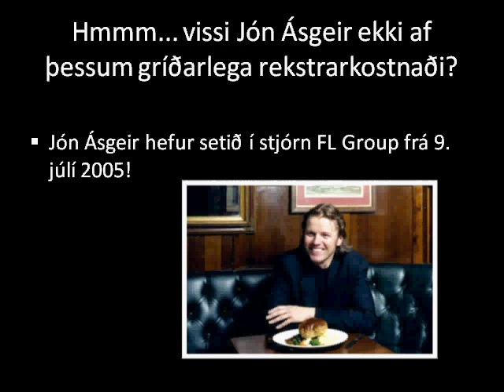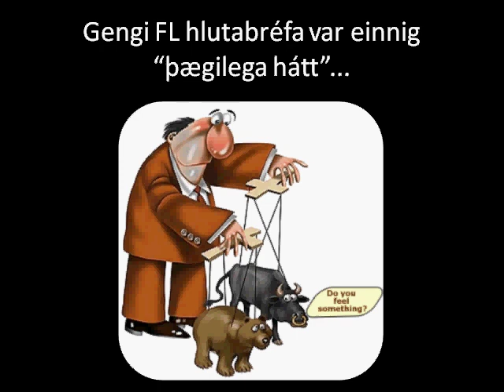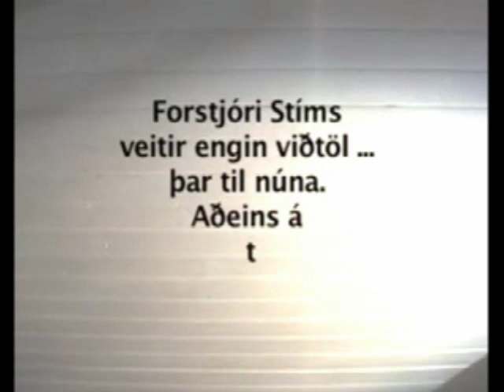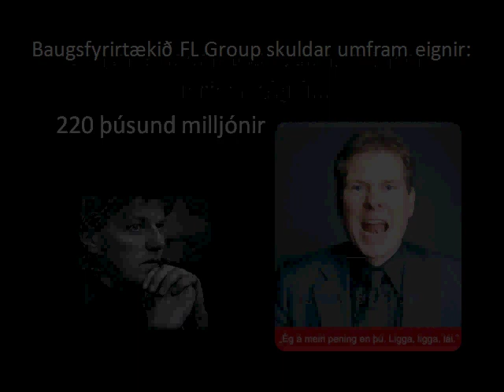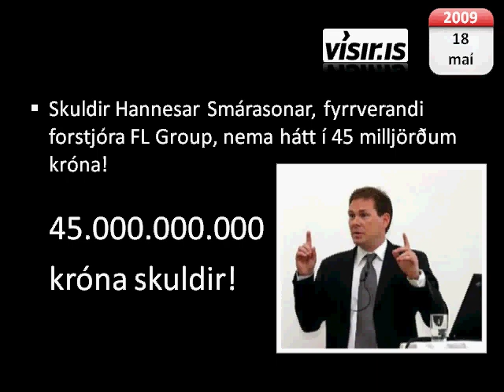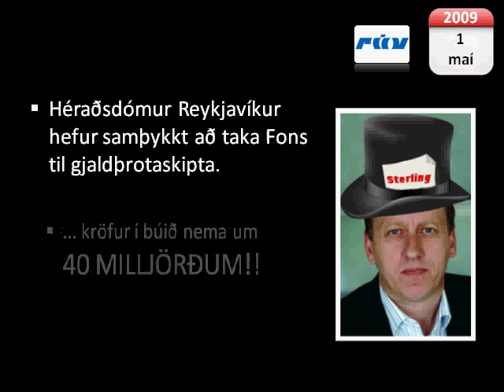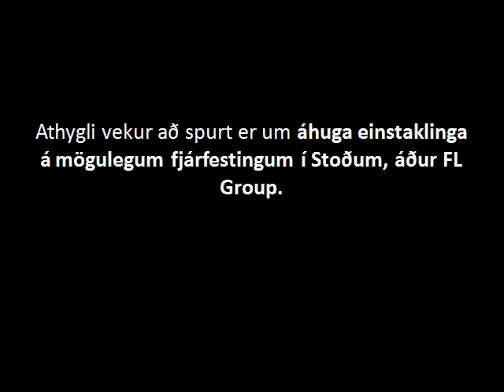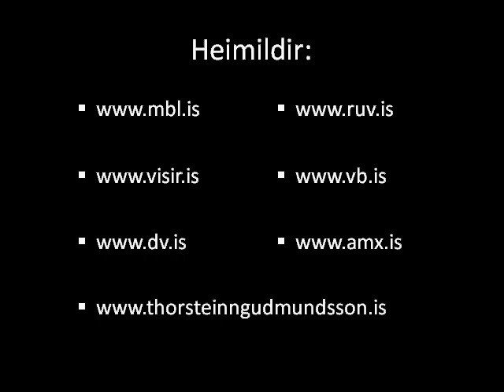FL Group - 4. hluti